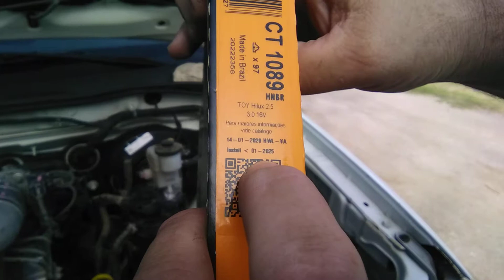Cambio de correa distribución (Parte 1).